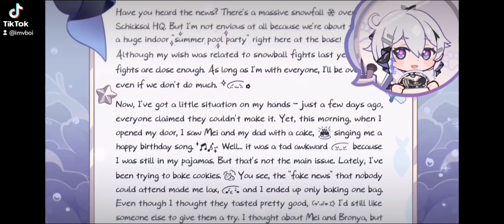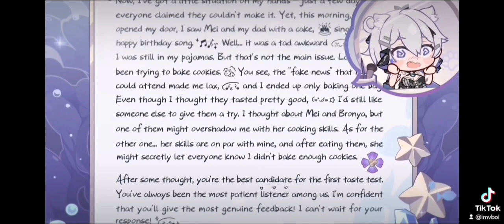Kiana Birthday 2023